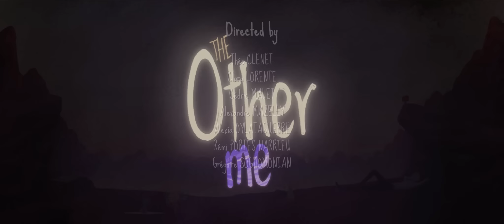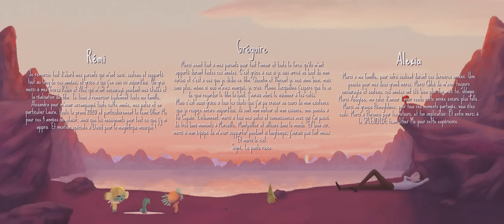CGI Animated Short Film: "The Other Me" by ESMA | CGMeetup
CGI 3D Animated Short Film: The Other Me Animated Short Film by Alvin Arevalo-zamora, Alwin Durez, Quentin Garaud, Maxime Salvatore, Florent Sanglard, Thomas Spony-ipiens, Alex Tregouet at ESMA. Featured on CGMeetup Gallery

Arthur, Junior Employee In An Authoritarian Company, Has Forever Been In Conflict With His Shadow. Up Until The Day Their Opposition Would Lead Them Towards An Unknown World.

Directors: Theo Clenet, Clara Lorente, Cedric Malet, Alexandre Mazelly, Alexia Oylataguerre, Remi Portes Narrieu, Gregoire Soghomonian.
Sound: Alexis Laugier, Tristan Le Bozec, Yoann Poncet, José Vicente – Studio Des Aviateurs

opportunities.